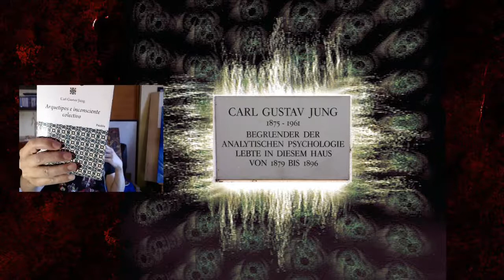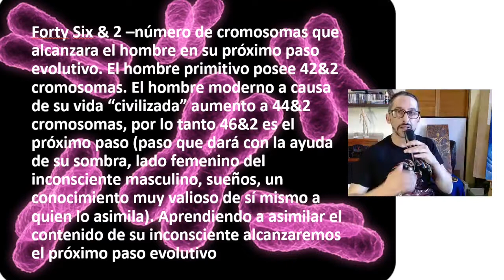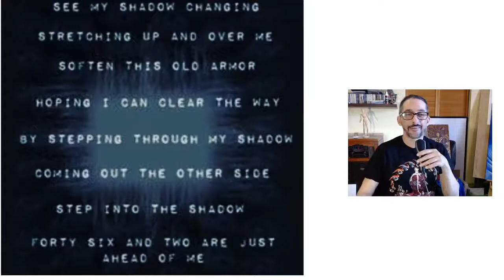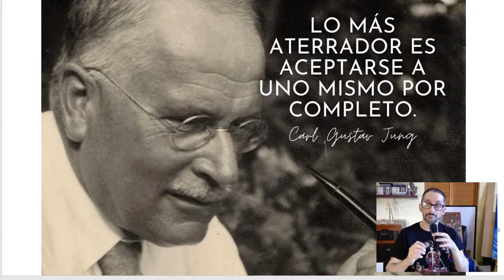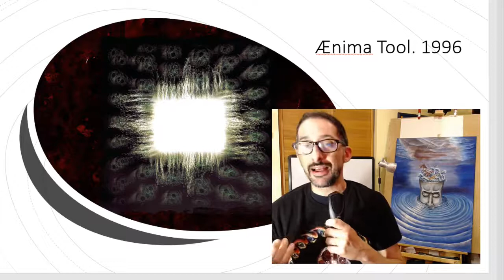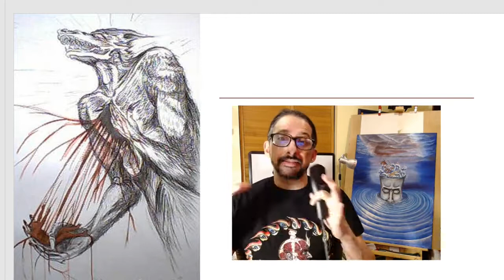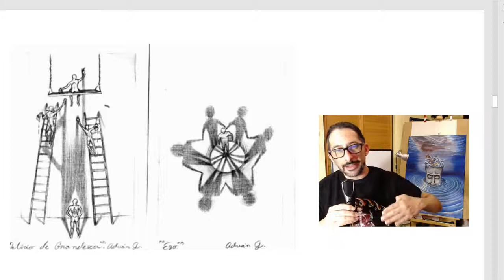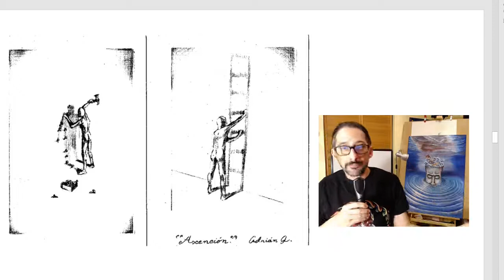TOOL Y JUNG Anima y sombra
¿Qué significa el nombre Aenima del album de Tool? ¿Cuáles son las filosofías del album? Primera parte de dos videos explicando la concepción de Anima segun Jung y como es aplicada en el album Aenima de Tool. Se aborda también la noción de sombre y muestro piezas artísticas mías donde trabajo estos conceptos